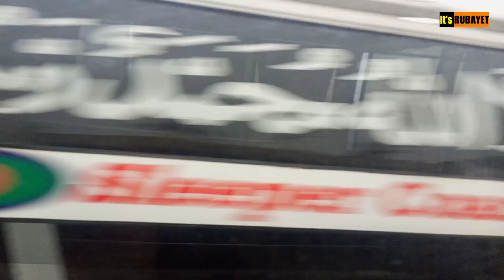Barisal To Chottogram | বরিশাল টু চট্টগ্রাম | barisal - chandpur - chittagong| chittagong tour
বরিশাল থেকে সহজ উপায়ে চট্টগ্রামে।